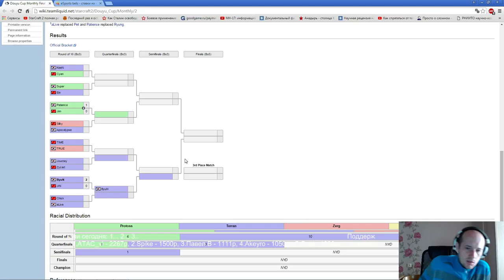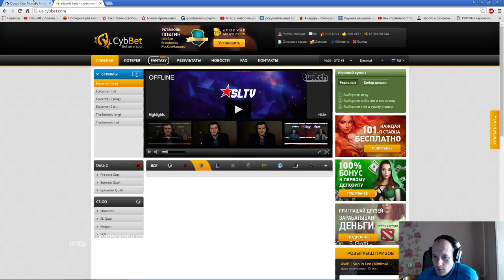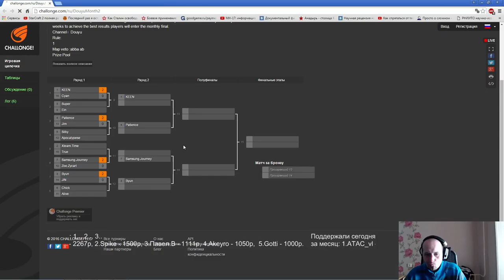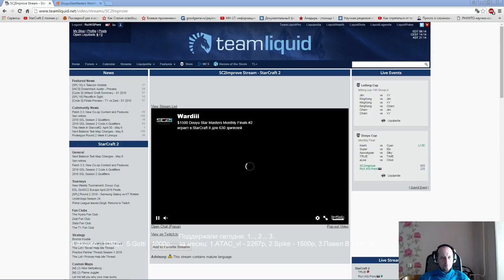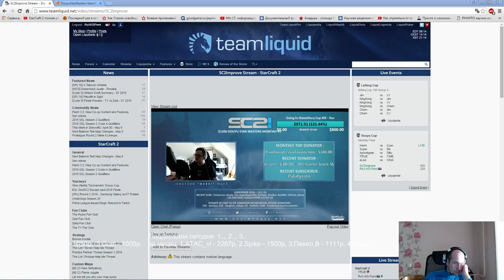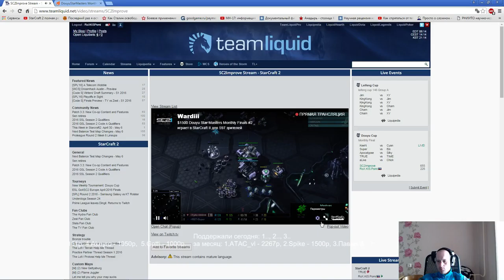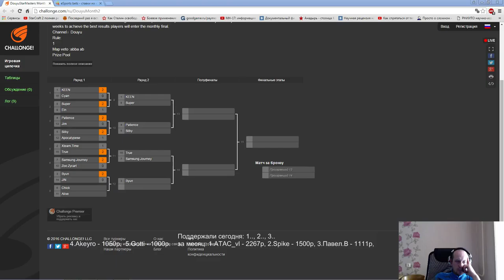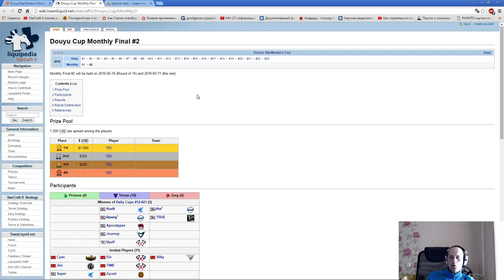Douyu cup Финал месяца (день1) №2 (Pomi)